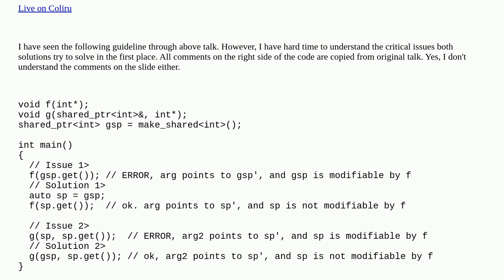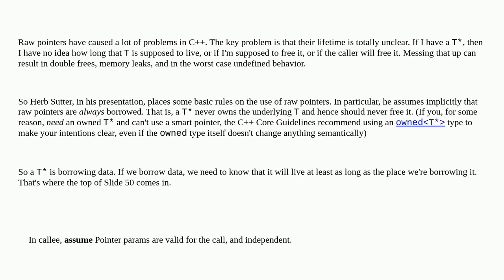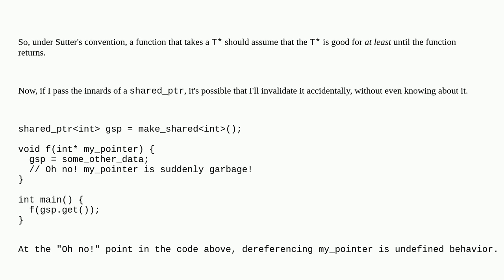Why do we need to make a local copy of smart_ptr first before passing it to other functions?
A special thanks goes out to the awesome community

  c++